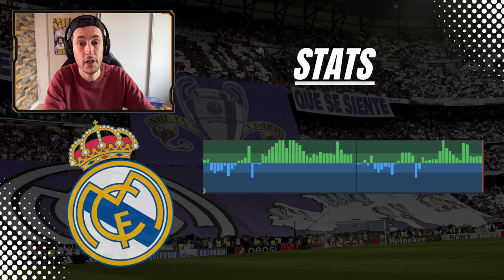🇧🇷 VINICIUS OFFRE LA VICTOIRE AU REAL ! PATRON (Real Madrid 3-1 Espanyol)